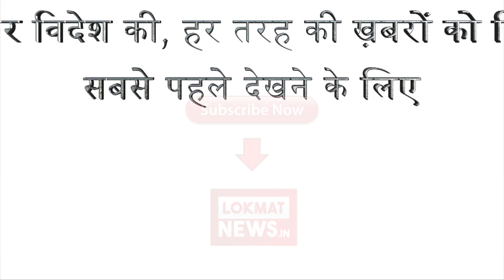बूढ़े किसान की मौत पर Fadnavis सरकार विपक्ष के निशाने पर | Lokmat Hindi News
महाराष्ट्र सचिवालय ‘मंत्रालय’ के समक्ष जमीन के पर्याप्त मुआवजे की मांग करते हुए जहरीला पदार्थ खाकर आत्महत्या का प्रयास करने वाले 84 वर्षीय किसान की रविवार  २८ जनवरी की रात मौत हो गई. किसान को गंभीर हालत में स्थानीय जे जे अस्पताल में भर्ती करवाया गया था, जहां इलाज के दौरान उनकी मौत हो गई.उत्तर महाराष्ट्र के रहने वाले किसान धरमा पाटिल की जमीन सरकार ने सोलर पावर प्लांट के लिए अधिगृहित की थी. इसके लिए उसे कम मुआवजा मिला था. इस महीने की 22 तारीख को पर्याप्त मुआवजे की मांग करते हुए उसने सचिवालय के समक्ष जहरीला पदार्थ खा लिया.अधिकारियों ने बताया कि पाटिल का पोस्टमार्टम अस्पताल में करा दिया गया है और बाद में शव परिजनों के हवाले कर दिया जाएगा. किसान पाटिल जहर खाने के बाद खुद  सरकारी अस्पताल गए थे. पाटिल के बेटे का कहना है कि उन्होंने सही मुआवजा पाने के लिए काफी प्रयास किए थे. नरेंद्र पाटिल ने बताया कि उनके पिता को 5 एकड़ जमीन के लिए 4 लाख रुपये दिए गए थे. 84 साल के धरमा कई महीनों से सरकारी कार्यालयों के चक्कर काट रहे थे. लेकिन उन्हें हर जगह से असफलता ही हाथ लगी. मजबूर होकर 22 जनवरी को धरमा महाराष्ट्र सचिवालय के सामने जहरीला पदार्थ खा लिया था.परिवार ने कहा है कि वे तब तक धरमा का शव नहीं लेंगे जब तक उन्हें जमीन के एवज में उचित मुआवजा दिए जाने का लिखित आश्वासन न मिल जाए. वहीं किसान की मौत के बाद फडणवीस सरकार एक बार फिर विपक्ष के निशाने पर आ गया है.